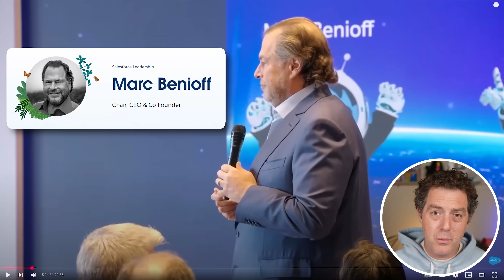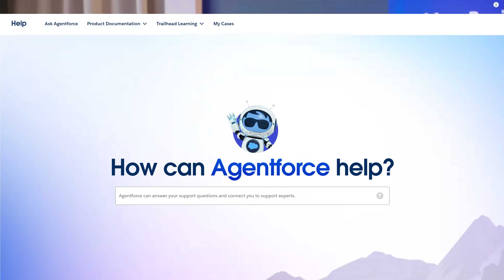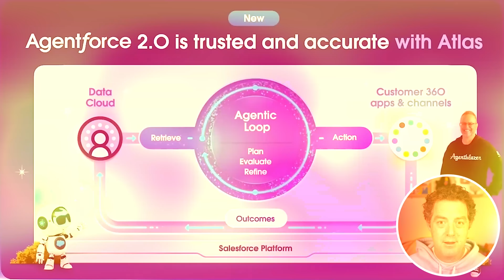AI Agents are about to join your company en masse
As you know, I'm incredibly bullish on agents, which is why I'm proud to be working with Salesforce and to talk about their new platform: Agentforce! Agents are going to be entering the workforce very soon and we'll be talking about it a lot in 2025!